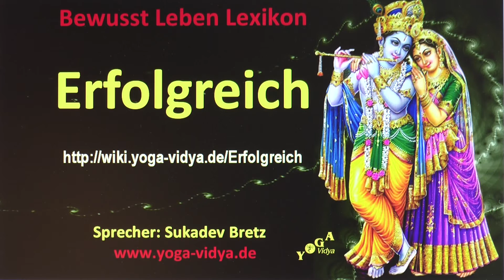Erfolgreich‏‎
Erfolgreich‏‎ - Vortragsvideo Einige Informationen zum Thema Erfolgreich‏‎ in diesem feinen, kleinen Vortragsvideo. Sukadev spricht hier über Erfolgreich‏‎ von Gesichtspunkten des klassischen Yoga aus Was meinst du dazu?
Das Adjektiv Erfolgreich‏‎ spielt eine gewisse Rolle auf dem Gebiet von Wirtschaft, Produkte etc.. Seminare zum Thema Psychologische Yogatherapie Weiterbildung Ausbildungsinformationen: Chakra Healing Ausbildung

Diese Videoabhandlung über Erfolgreich‏‎ ist ein Video im Rahmen des Bewusst Leben Multimedia Lexikon von Yoga Vidya, Teil des umfassenden Lexikons zu Yoga, Meditation, Ayurveda, Spiritualität, Gesundheit, Philosophie, Religion und Psychologie